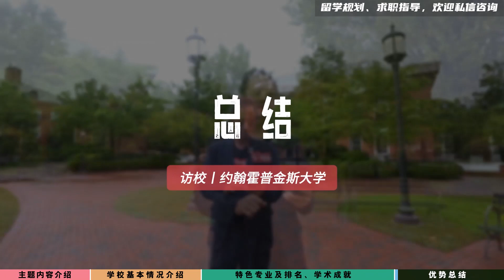拒绝进入常青藤院校，约翰霍普金斯大学综合介绍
约翰·霍普金斯大学(Johns Hopkins University，简称JHU)，是美国著名的私立综合研究型大学，也是美国AAU创始院校之一。本期视频陈航实地来到这里，为大家综合介绍学校的情况，希望对大家的留学选校有所帮助。